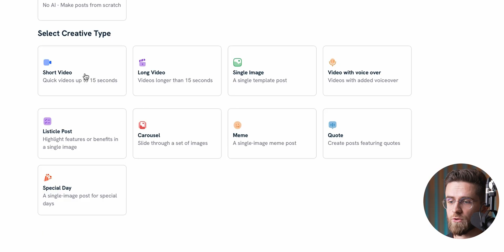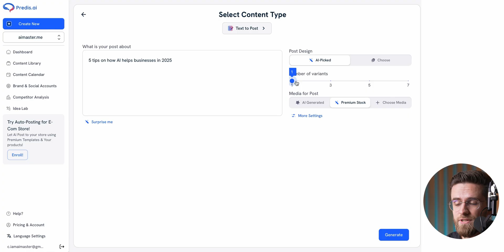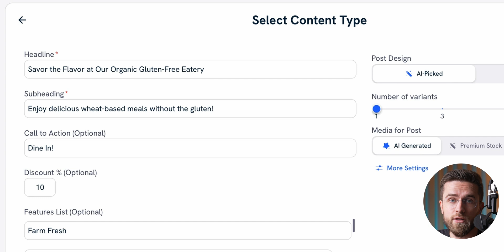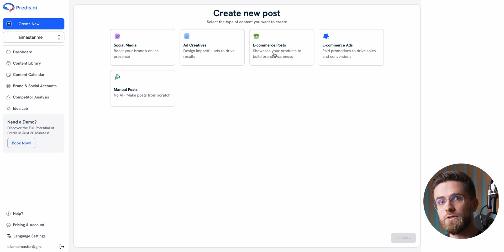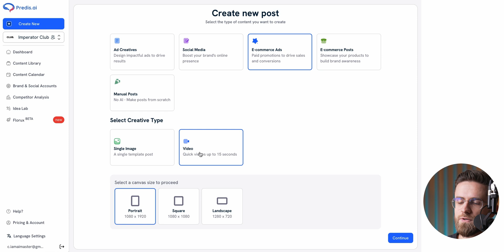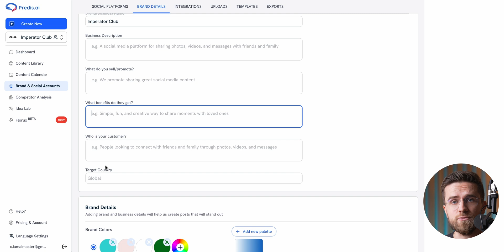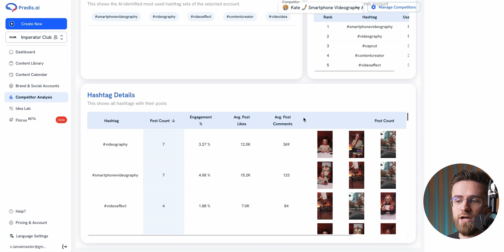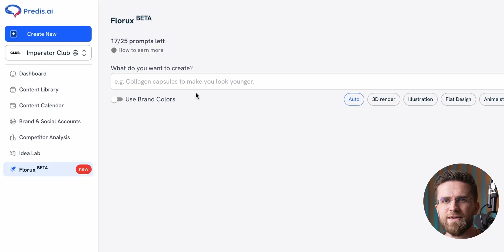How to Automate Social Media Content Creation: Full Tutorial for Beginners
In this video, learn how to simplify social media content creation and save hours of work. Whether you’re managing Instagram, Twitter, TikTok, or other platforms, this tutorial walks you through an easy way to create high-quality posts, videos, and ads effortlessly. Discover how to brainstorm content ideas, generate professional designs, schedule posts automatically, and analyze your competition like a pro. This tool takes the hassle out of social media marketing and helps you create engaging content that stands out. Perfect for beginners and small business owners looking to streamline their workflow and grow their online presence.